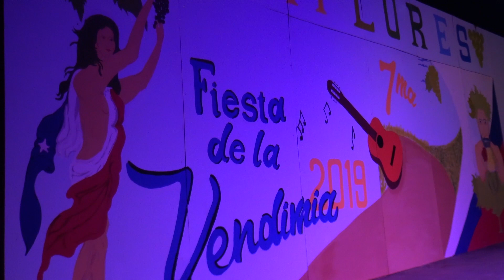Fiesta de la Vendimia en Miraflores - San Fernando 2019